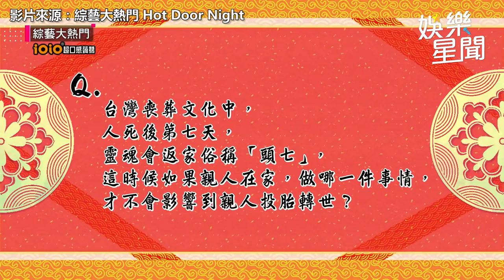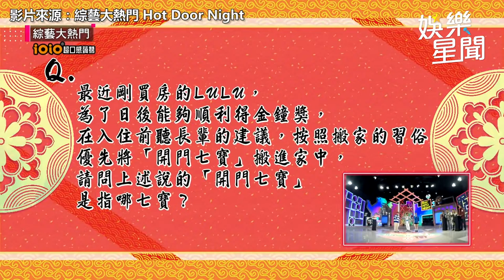膽小Selina演鬼片遭虧「因為錢多」 她直言「也不多啊」糗翻｜娛樂星聞